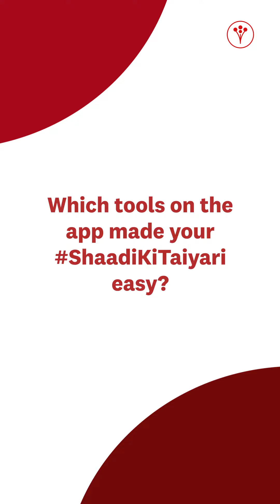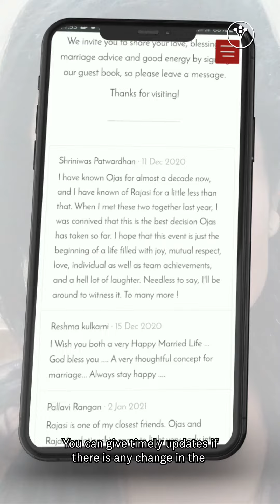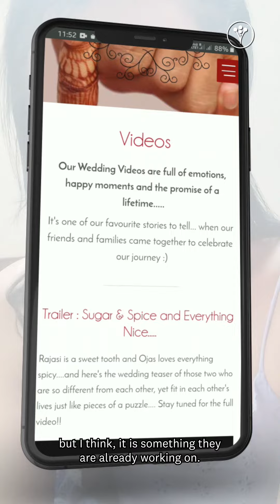VoiceOfConsumers | WeddingWire India In Conversation With Rajasi Dharia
Indian weddings are much more than just an ordinary ceremony. They are about rituals, celebrations, the couples and their families that come together in a beautiful amalgamation of cultures and traditions. They also weave the stories of the hard work and challenges that make these dream weddings a reality.

WeddingWire India brings to you VoiceOfConsumers, a series where real couples share their heartfelt experiences and insights. Unravel the wedding planning journey of Rajasi Dharia and Ojas with us.